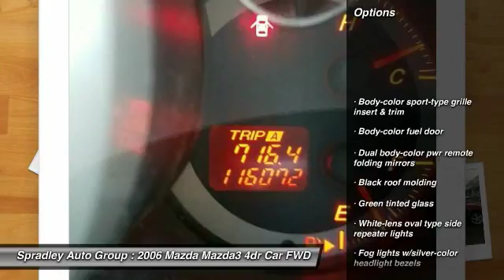2006 Mazda Mazda3 Pueblo CO V14356A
2828 W US Hwy 50

You'll love this 2006 Mazda Mazda3. This is a 4dr car you'll want to take home. Call and get in touch with Spradley Auto Group directly, and be the first to open the 4dr car door today!